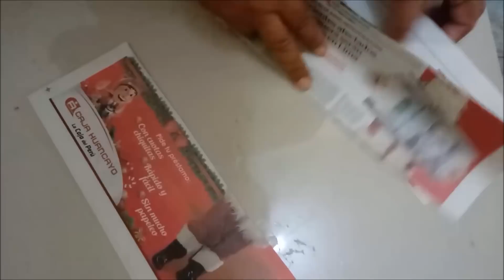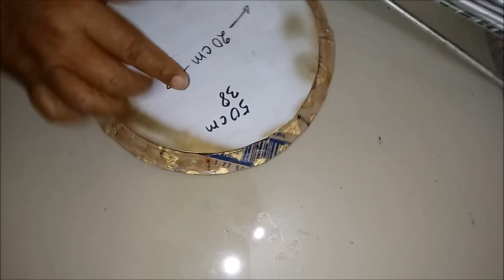espejo decorativo, de material reciclado. decorative mirror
Otro de esos trabajos de reciclaje que ayudamos a cuidar el planeta y a decorar nuestro hogar, espero te guste.